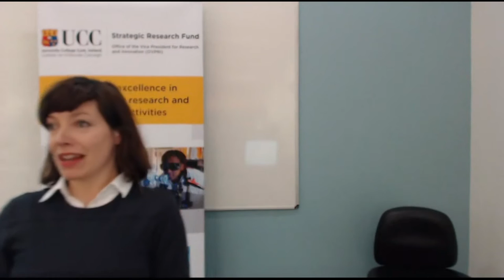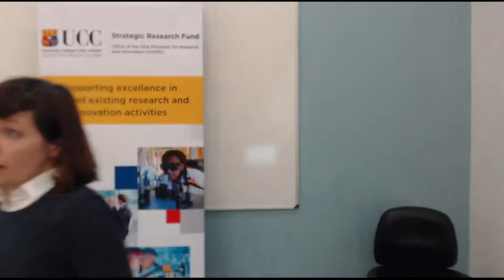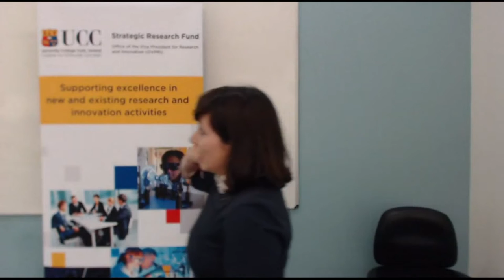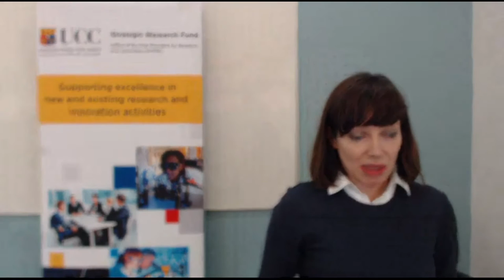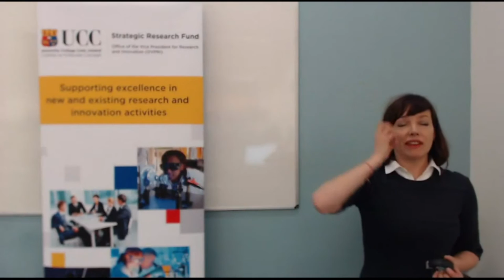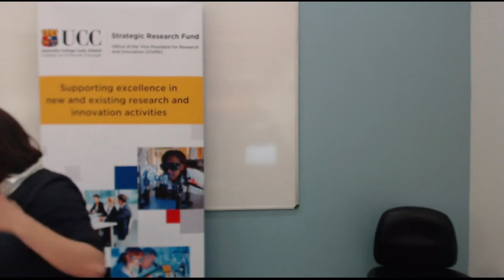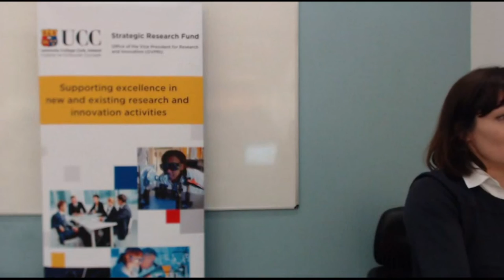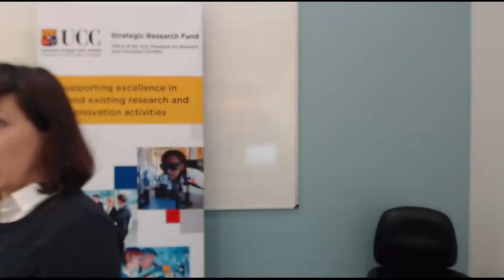Ethics, Law and Medicine (Dr Louise Campbell)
A half-day conference entitled "Intersecting Spheres: Exploring the Relationships between Ethics, Law and Medicine" took place on Friday the 4th of March 2016 in University College Cork.  The goal of the conference was to facilitate dialogue around different professional approaches to ethical and legal issues which affect decisions about healthcare in Ireland.

Chair: The Hon Ms. Justice Marie Baker

The keynote address at the conference was “Litigating Ethics and Applying Ethics to Law: The Relationship between Medical Law and Ethics” and was delivered by Professor José Miola of the Law School at University of Leicester. This was followed by four papers with a cross-disciplinary focus delivered by Professor Brendan Kelly, Professor of Psychiatry, Trinity College Dublin; Dr Barry Lyons, School of Medicine, Trinity College Dublin and Crumlin Children’s Hospital; Dr Louise Campbell, School of Medicine, National University of Ireland Galway; and Dr Ruth Fletcher, School of Law, Queen Mary University, London.

The conference was followed by the launch of an edited collection: Donnelly and Murray (eds) Ethical and Legal Debates in Irish Healthcare: Confronting Complexities (Manchester University Press, 2016).